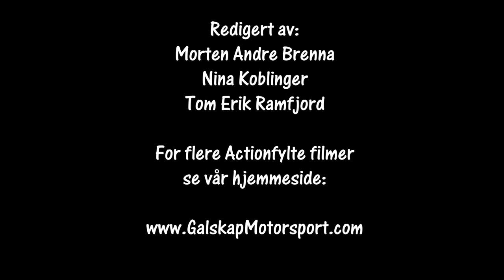Rally Hadeland SS3 02.02.2019